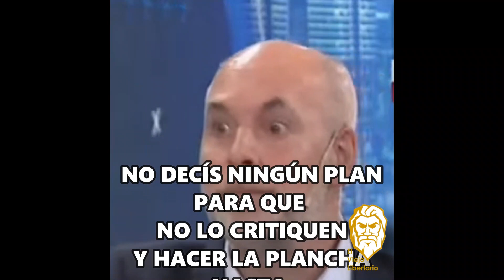Le soplan a Larreta en la entrevista